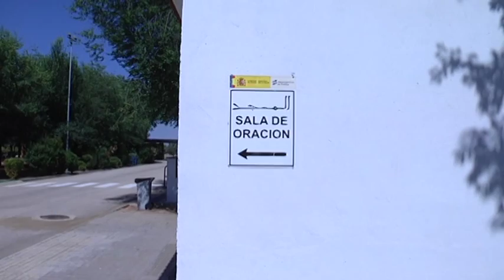Valdepeñas: Operación Paso del Estrecho